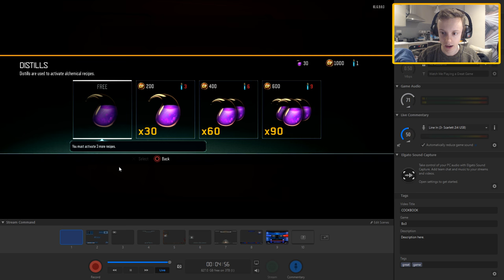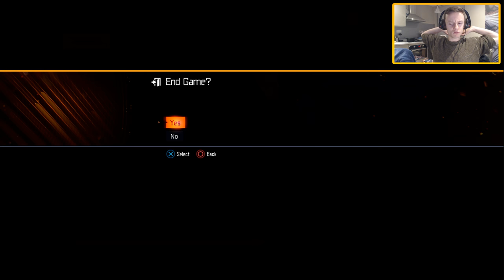NEWTON'S COOKBOOK BLACK OPS 3 ZOMBIES NEW CONTENT GAMEPLAY - EASY PERKAHOLICS LIVE!!!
PLAYING WITH NEWTON'S COOKBOOK RIGHT NOW AND CRAFTING PERKAHOLICS IN BLACK OPS 3 ZOMBIES!!

Treyarch announced new BO3 Zombies content yesterday, and they ALREADY released it!! Hype!

- Milo x